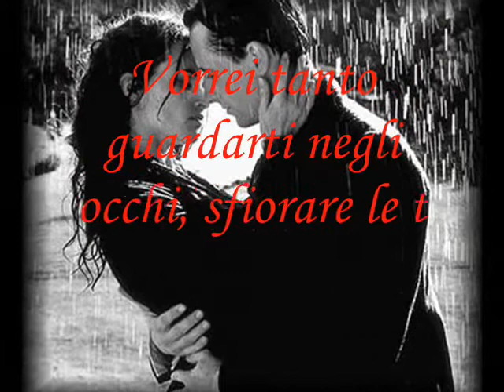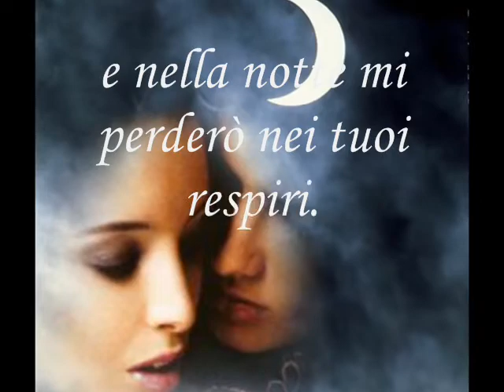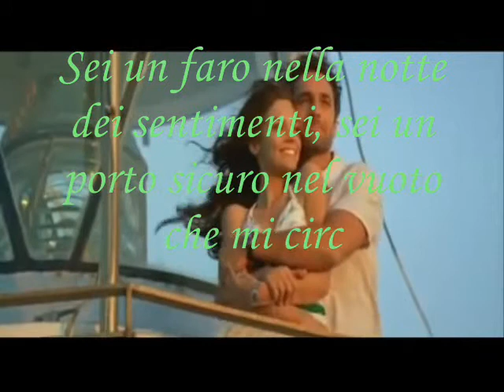io.wmv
amore e passione..un mix straordinario